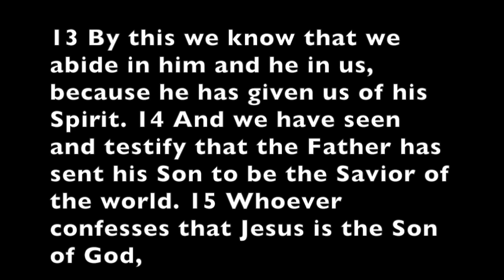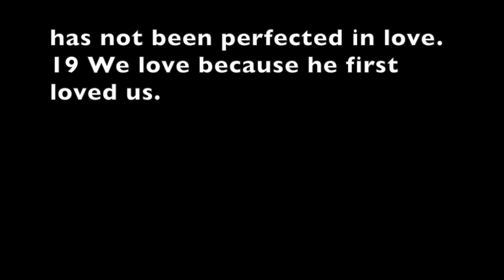Pursuit of Intimacy (May 24th)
EM Service
May 24th, 2015
Pursuit of Intimacy
Speaker - Pastor Rachel